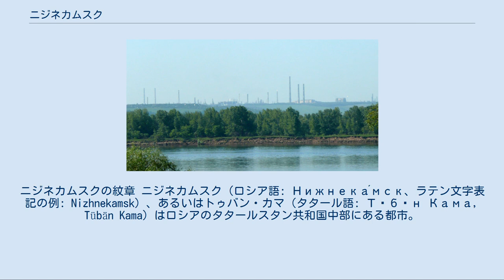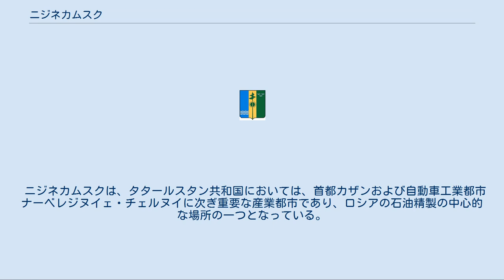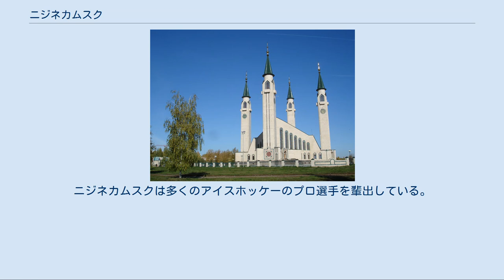ニジネカムスク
ニジネカムスクの紋章 ニジネカムスク（ロシア語: Нижнека́мск、ラテン文字表記の例: Nizhnekamsk）、あるいはトゥバン・カマ（タタール語: Түбән Кама, Tübän Kama）はロシアのタタールスタン共和国中部にある都市。
ニジネカムスキー地区の行政中心地でもある。
 「カマ川の下流の町」という名の通り、カマ川下流の左岸（南岸）に位置している。
近くでヴャトカ川がカマ川に合流している。
タタールスタンの首都カザンからは東へ240km。
最寄りの町は、それぞれ25km離れたエラブガとママディシュ。
カマ川上流方面の35km東に離れた場所にはナーベレジヌイェ・チェルヌイがある。
 成立したのが1960年代という若い工業都市であるが、2009年の推計人口は22万6千人と、タタールスタン共和国でも有数の大きな街になっている。
1989年の段階では、タタール人が46.5%、ロシア人が46.1%、チュヴァシ人が3.0%、ウクライナ人が1.0%、バシキール人が1.0%という民族構成になっている。
 ニジネカムスクの中央モスク エラブガからニジネカムスクのコンビナートを遠望する ニジネカムスクの町ができるきっかけは、1950年代末にソビエト連邦政府がタタールスタンの油田の原油を用いて欧州最大級の石油化学コンビナートを作ろうと構想したのがきっかけであった。
1961年、カマ川下流のこの場所に大規模な石油精製所と石油化学コンビナートが建設される際、建設労働者のための集落としてニジネカムスキー労働者集落が作られた。
ニジネカムスキー労働者集落は、1966年に市の地位を得てニジネカムスク市となった。
コンビナートは1967年に完成し、工場労働者の流入により1970年代半ばに人口は10万人を超えている。
 ニジネカムスクは、タタールスタン共和国においては、首都カザンおよび自動車工業都市ナーベレジヌイェ・チェルヌイに次ぎ重要な産業都市であり、ロシアの石油精製の中心的な場所の一つとなっている。
主な雇用主は、この街に本社を置く石油精製・石油化学製品製造大手のOAOニジネカムスクネフテヒム（Нижнекамскнефтехим）であり、そのほかにもいくつかの精製所、石油関連企業、自動車タイヤ工場、発電所2つなどの産業が集積する。
 カマ川の河岸には河川港があり、鉄道やベギシェヴォ空港もある。
市内交通は路面電車（ニジネカムスク市電）やバスなどがになう。
 ニジネカムスクを本拠とするアイスホッケークラブにネフテヒミク・ニジネカムスク（Нефтехимик Нижнекамск）があり、コンチネンタル・ホッケー・リーグに所属している。
ニジネカムスクは多くのアイスホッケーのプロ選手を輩出している。